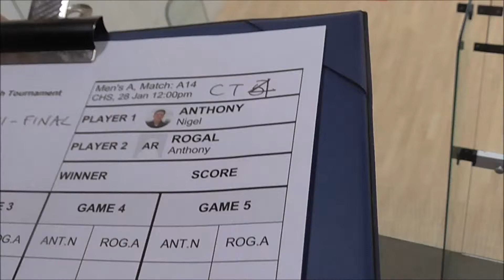Game 2: 2018 Middlesex Squash: Anthony Rogal v Nigel Anthony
Game 2
Cumberland Squash Club
2018 Middlesex Squash
Anthony Rogal v Nigel Anthony